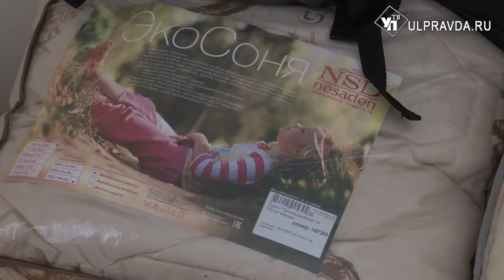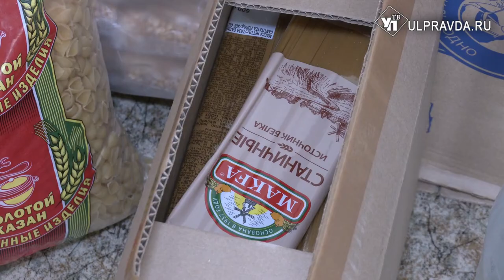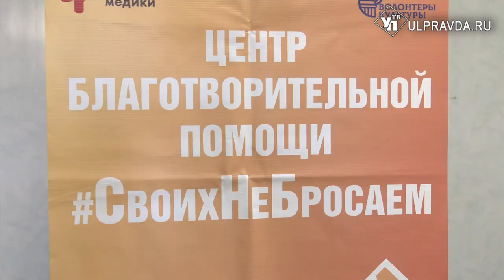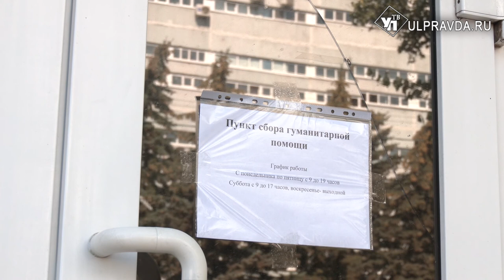Ульяновцев просят помочь Лутугинскому району ЛНР вещами и продуктами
В Ульяновской области открылся пункт сбора гуманитарной помощи СвоихНеБросаем. Все собранные вещи и продукты направят в Луганскую область.